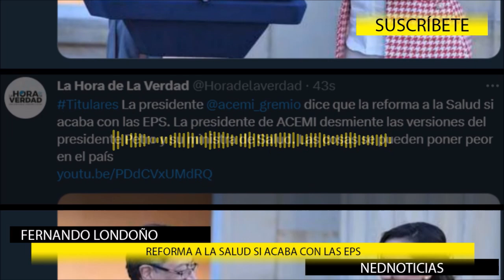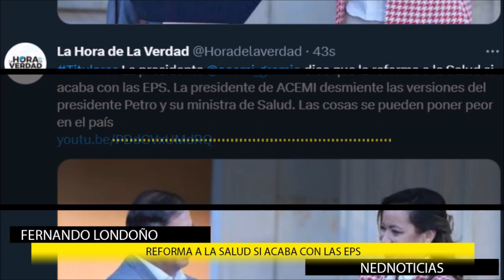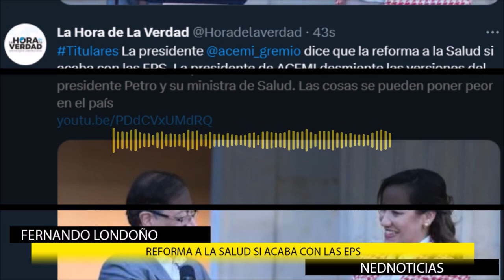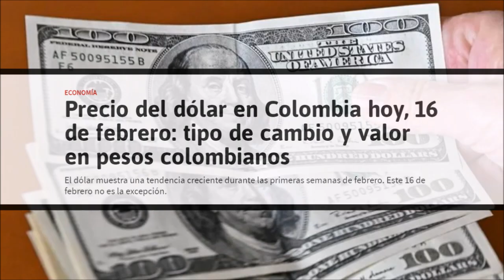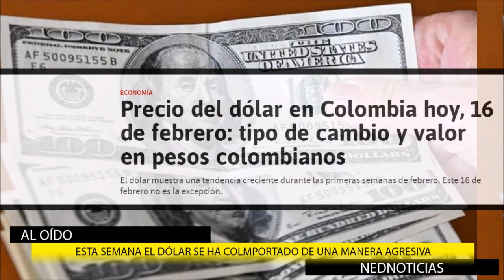⚠️ CUIDADO CON SAN ANDRÉS Y OTRAS NOTICIAS QUE PREOCUPAN A COLOMBIA